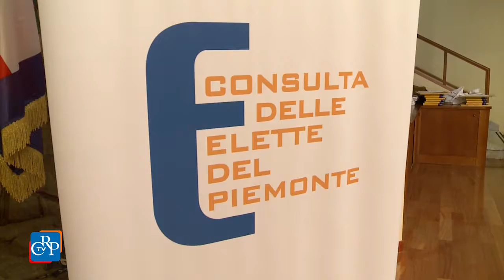70 anni di voto alle donne, premiato il concorso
Cerimonia di premiazione, nell’Aula consiliare di Palazzo Lascaris, del concorso per le scuole, bandito dalla Consulta delle Elette, sul tema dell'introduzione del suffragio femminile in Italia. Hanno partecipato 69 video di 32 scuole superiori del Piemonte, coinvolgendo complessivamente 510 studenti. I premi sono assegnati alle scuole e sono destinati all'acquisto di materiale ed attrezzature didattiche. La cerimonia è stata aperta dall’orchestra e coro dei  Pequeñas Huellas.